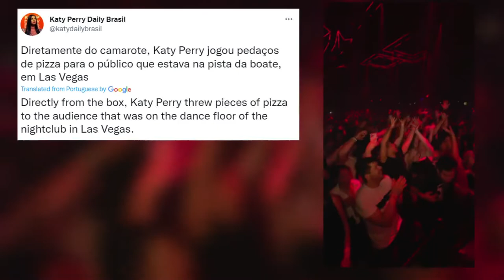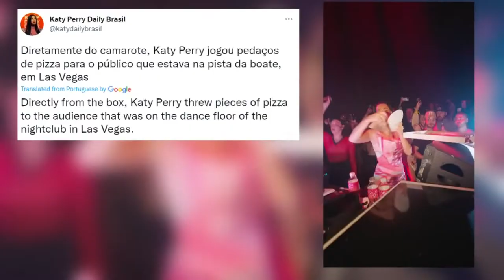Katy Perry serves up some pizza in Las Vegas | Trending Today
Katy Perry tosses some pizza pie slices to a crowd in Las Vegas and what's sweeter than newborn baby kisses? Check it all that's Trending Today on Texas Today.